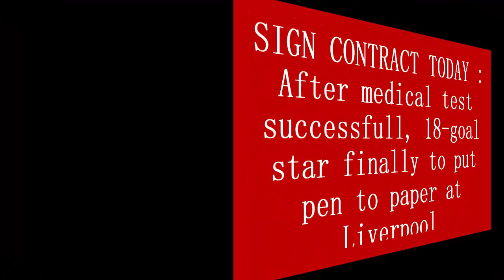SIGN CONTRACT TODAY : After medical test successfull,18 goal star finally sign contract at Liverpool